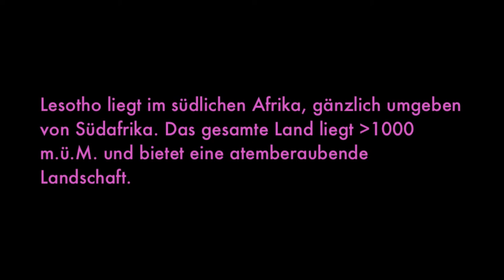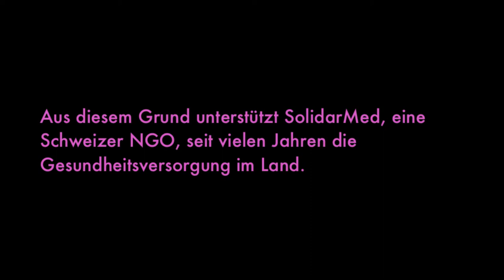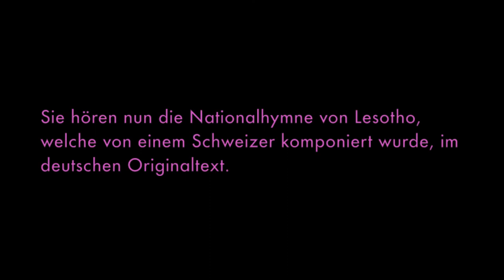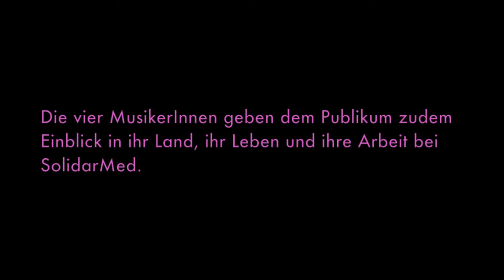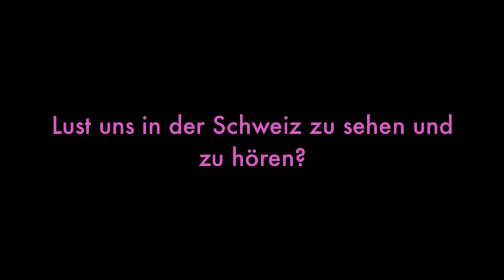Let's bring B.I.B to Switzerland!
SolidarMed charity concert and cultural week with B.I.B. from Lesotho!